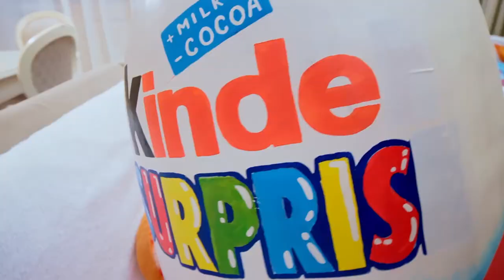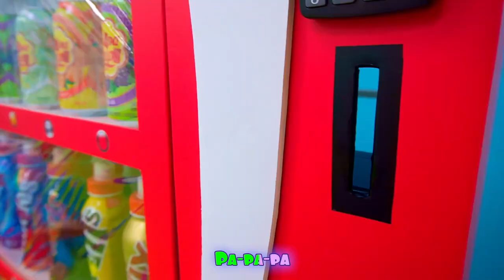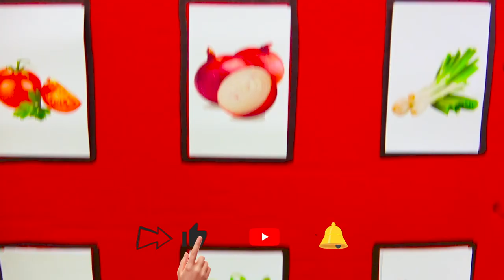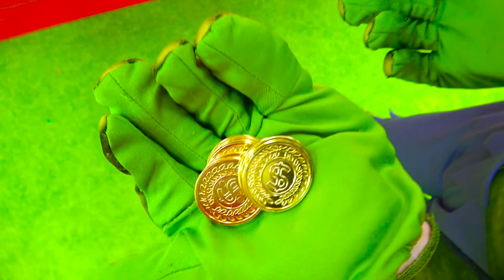Five Kids Ice Cream Song + more Children's Songs and Videos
A new collection video, including one of our most recent songs, "Ice Cream Song"